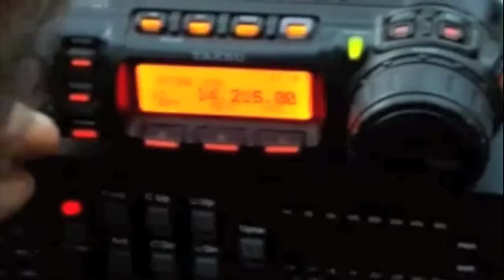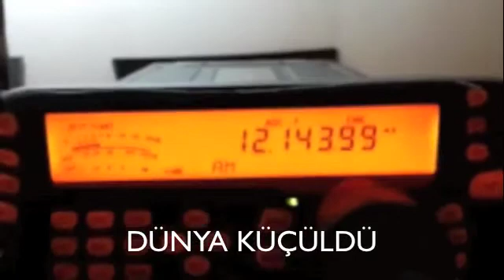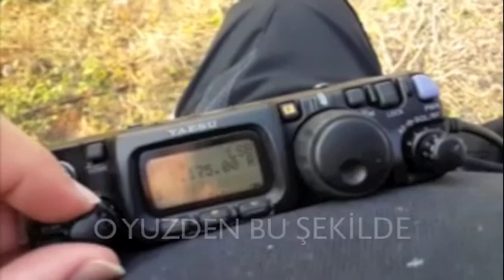Ham Radio TA2ANA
little video about my hobby
küçük bir video hobim hakkında
18 Nisan Radyo amatörleri ve telsizcileri günü kutlu olsun.